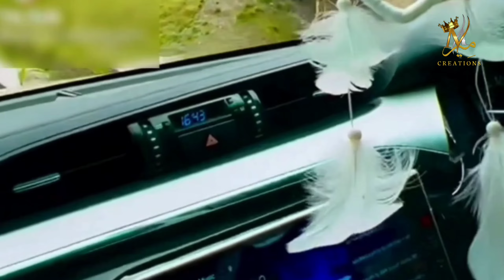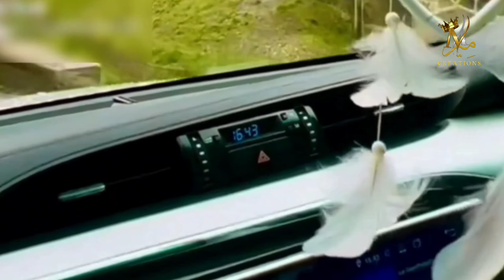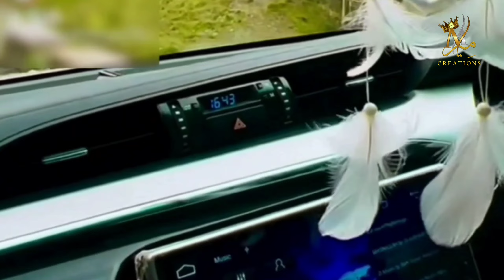Tiktok video clips | Balochi Song | Irani balochi song | Best song | Mir?